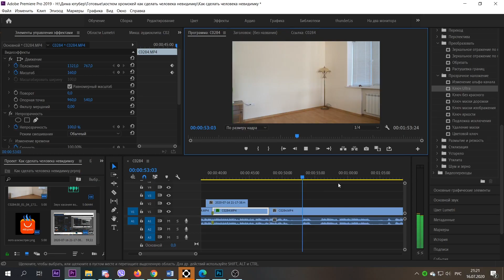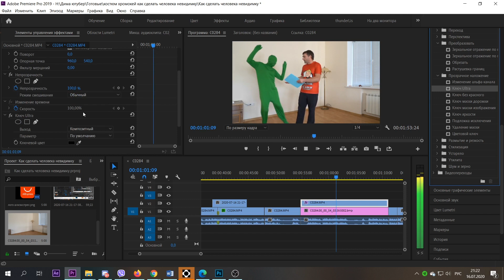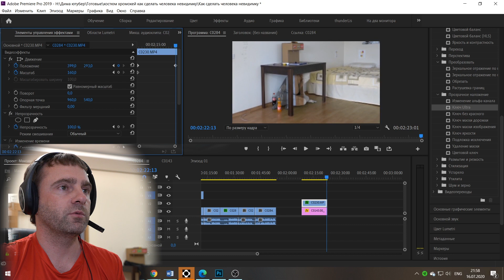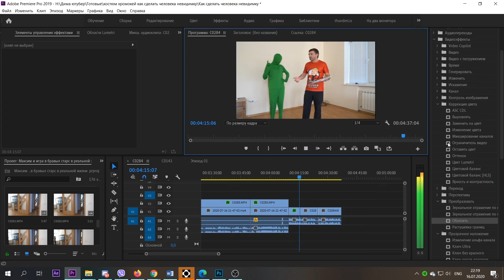КАК СТАТЬ НЕВИДИМКОЙ, Зеленый костюм как с ним снимать и монтировать видео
Сегодня научимся быть НЕВИДИМКОЙ , это просто если у вас есть зеленый костюм хромакей и вы смотрите мое видео. Монтаж и сьемка – пошаговая инструкция ))

Ссылка на костюм